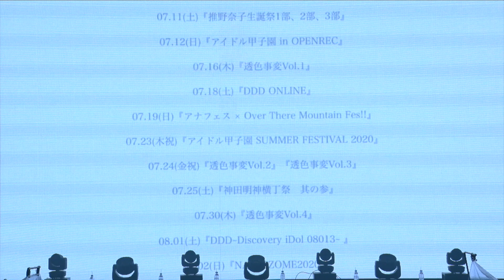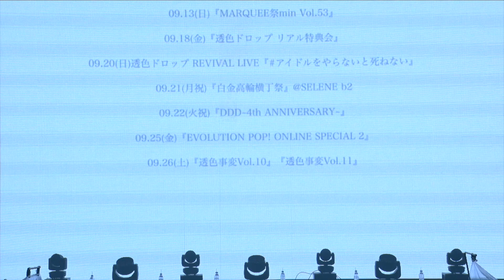【ライブ映像】 透色ドロップ 『透色事変Vol.11』